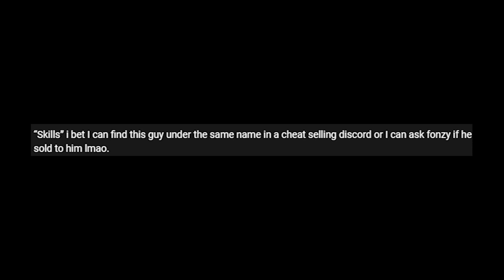soft aim | DayZ PVP Montage | howl ❤️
Sens: 400dpi 3 tick i think  .22 in config 3 tick on ads too i think
Res: 1280x1080
Mouse: Gpro Superlight

au